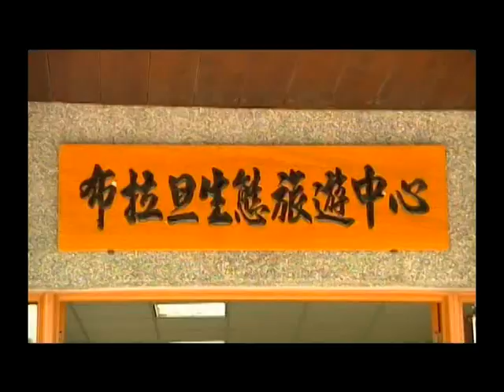1101 布拉旦生態旅遊中心